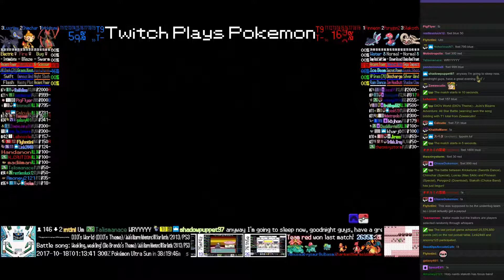Twitch Plays Pokémon Battle Revolution - Matches #94175, #94176 and #94177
#94175 [Blue: Bulbasaur (Mixed), Ivysaur (Sunny Day), Venusaur (Mega)] vs [Red: Charmander (Physical), Charmeleon (Blaze), Charizard (Belly Drum)]

6:20 : #94176 [Blue: Kricketune (Swords Dance), Chimchar (Special), Luxray (Max SAtk)] vs [Red: Finneon (Special), Porygon2 (Download), Slakoth (Choice Band)]

14:16 : #94177 [Blue: Dratini (Physical), Skitty (Special), Swinub (Physical)] vs [Red: Rhyperior (Physical), Chikorita (Physical), Psyduck (Special)]